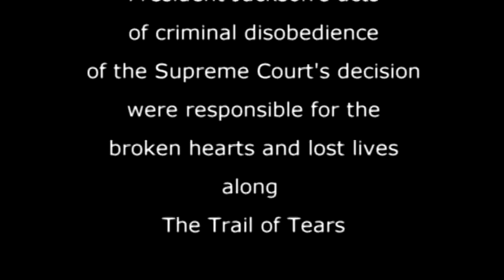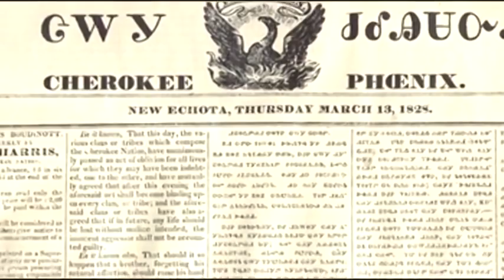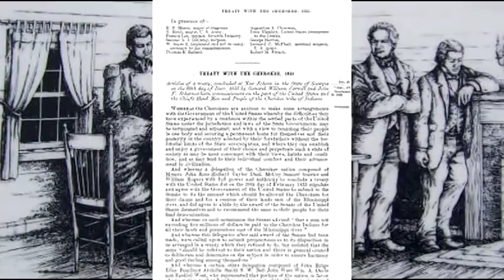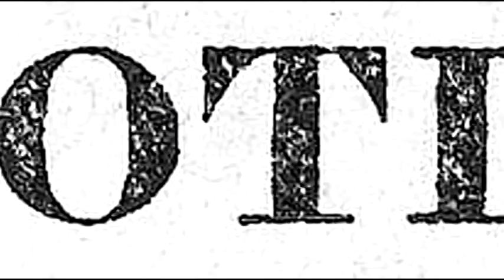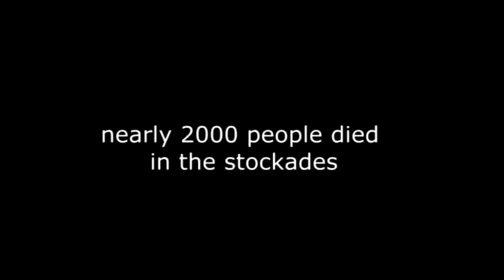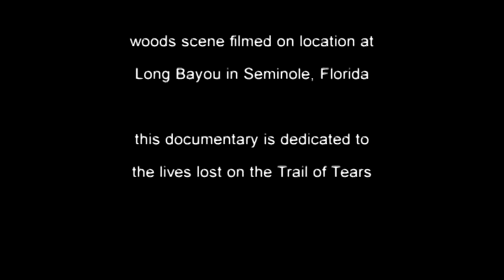Trail Of Tears Short Documentary